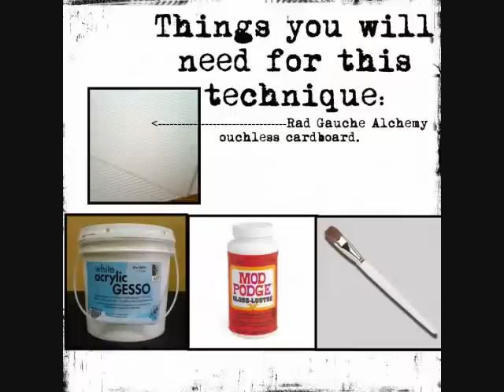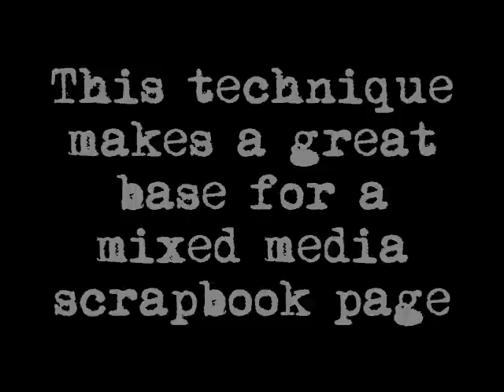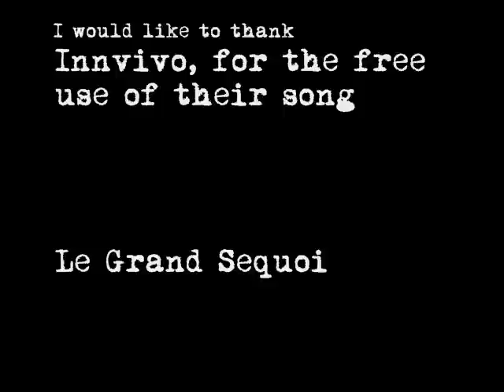A Texture Technique with Corrugated Cardboard from Gauche Alchemy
A quick share of a technique with vintage book pages, and Gauche Alchemy's ouchless corrugated cardboard. A finished scrapbook layout using this technique as a base, is shown at the end.